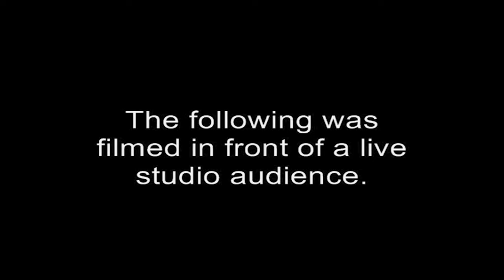NFL Best Bets Week Five | Bagels and Locks S3